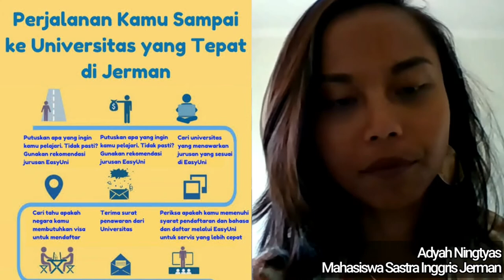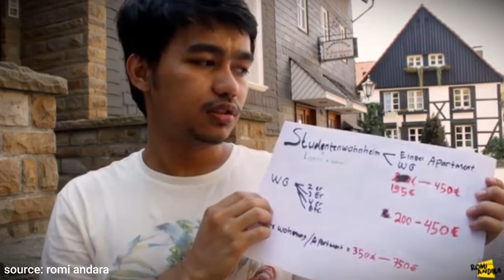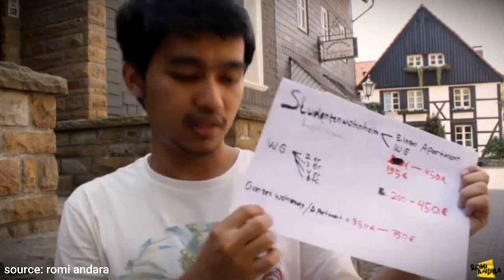Tips Kuliah di Jerman dan Berapa Biaya Hidup Disana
note:
revisi video yaa gaess
Mau revisi untuk harga sewa appartmen. Ternyata harga apartmen disana sekitar 295 euro, bukan 315euro ya.

kali ini Speak Up ngobrol seru dan informatif bareng mahasiwa indonesia yang kuliah di Jerman..
naah di episode kali ini, kita akan ngebahas soal gimana sih buat kamu bisa kuliah disana dan berapa sih biaya hidup tinggal disana..
naaah buat kalian yang kepo bisa nonton full videonay langsung yaa..

tambahan video dari chanel youtube source : Romi Andika